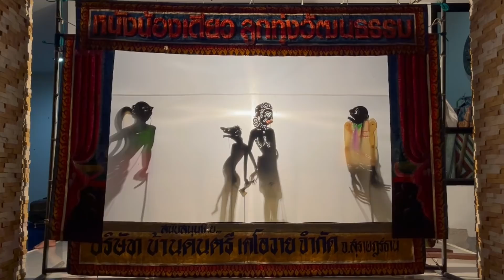หนังตะลุงน้องเดียว ลูกทุ่งวัฒนธรรม ตอน ด่าแหลกแทรกมุกฮา